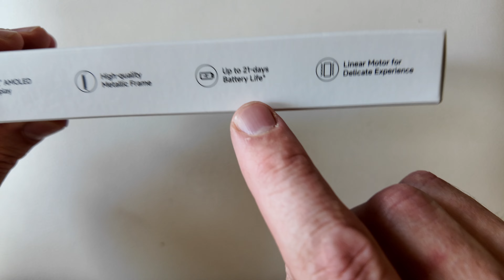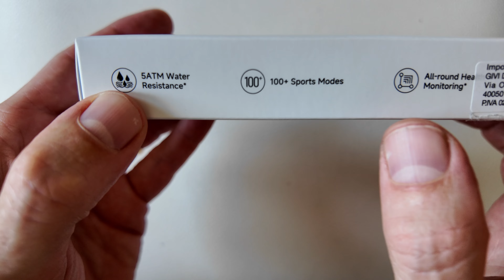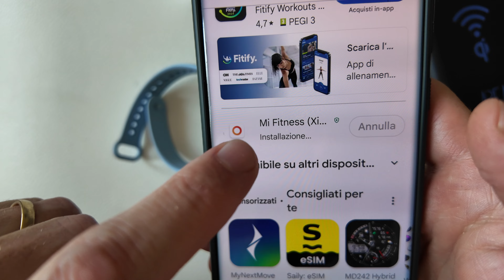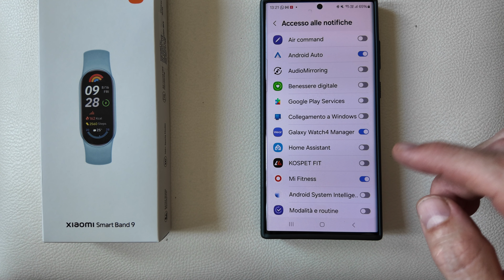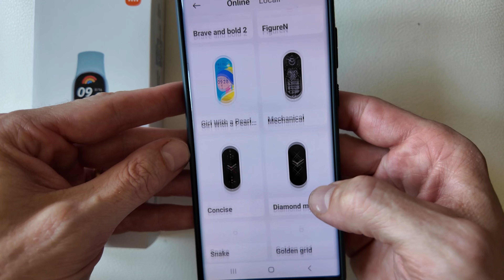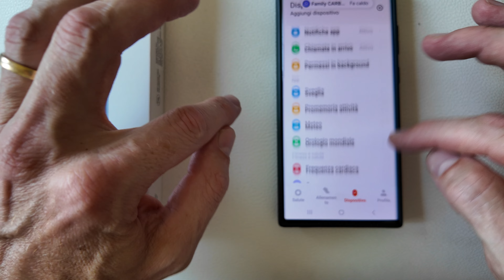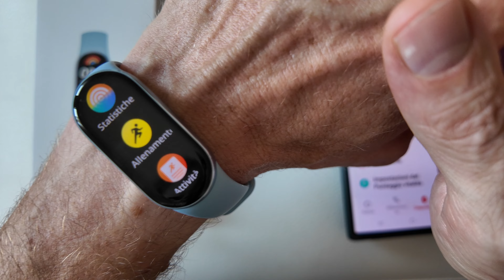XIAOMI Smart Band 9, unboxing e prime impressioni.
In questo video vi presento l'ultima Band di Xiaomi , si chiama smart band 9. Unboxing e prima associazione allo smartphone con l applicazione Mi Fitness e prime impressioni.

Se vuoi acquistarlo

Seguimi anche sul mio canale Telegram per info ulteriori e link di acquisto 👀